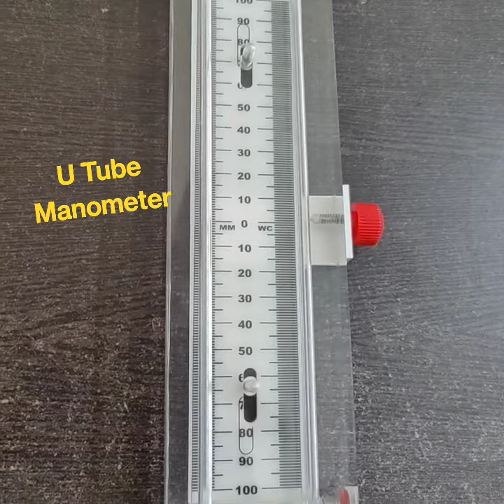U Tube Type Manometer